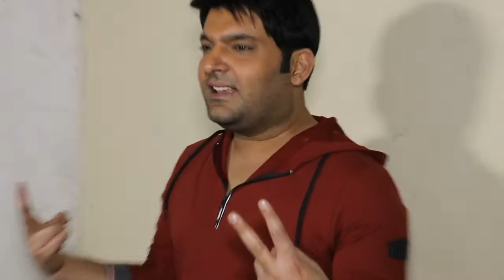12 दिसंबर को शादी रचाएंगे Kapil Sharma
कॉमेडियन कपिल शर्मा इसी साल 12 दिसंबर को जालंधर में अपनी पुरानी महिला मित्र गिन्नी चतरथ से शादी करेंगे।